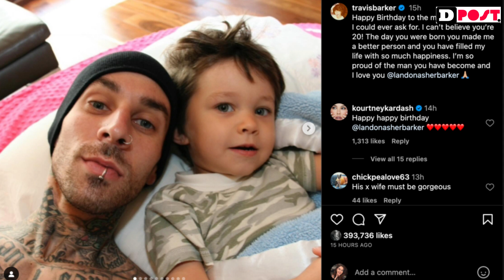Travis Barker Sends Heartfelt Birthday Wishes to Son Landon on His 20th Birthday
Renowned American musician Travis Barker, best known as the drummer for Blink-182, took to Instagram to share his love and celebrate his son Landon Barker’s 20th birthday in a heartwarming tribute.
In a heartfelt Instagram message, Travis Barker conveyed his profound love for his son, sharing, “Wishing a joyous birthday to the most incredible son I could ever wish for. It’s hard to believe you’re already 20!” His message resonated with affection as he added, “The moment you came into this world, you enriched my life, making me a better person, and bringing an abundance of happiness. I’m incredibly proud of the remarkable man you’ve grown into, and my love for you is boundless, @landonasherbarker.”
Adding to the celebration, Kourtney Kardashian, Travis Barker’s wife and Landon’s stepmother, joined in the birthday wishes with enthusiasm. Commenting on Travis’s Instagram post, she conveyed her well-wishes, saying, “Happy happy birthday @landonasherbarker,” accompanied by an array of heart emoticons.
Landon Barker, Travis’s son, is the product of his previous marriage to Shanna Moakler, a former Miss USA. The warm and heartfelt messages from Travis Barker and Kourtney Kardashian exemplify the close-knit bond they share with Landon and their commitment to celebrating life’s special moments together as a loving family.